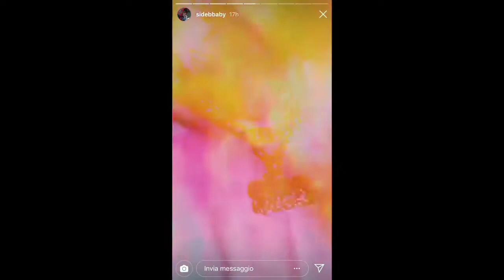Sidebbaby - non sei capace - presentazione